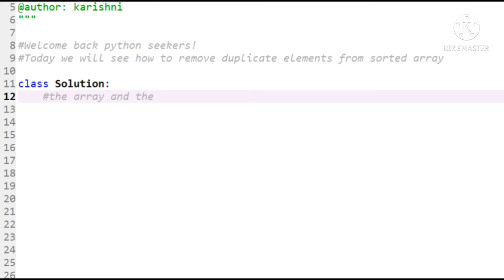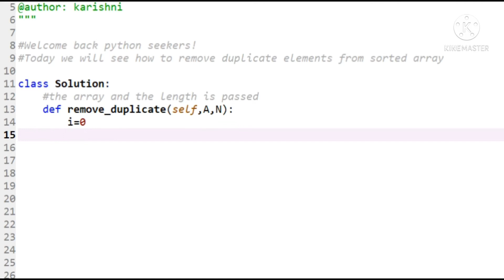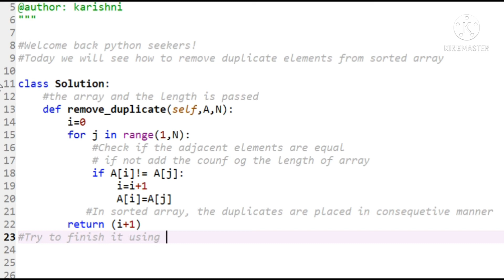Remove duplicate elements in sorted array | interview question | python programming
Here's the code for famous interview question.

●Are you a Quidditch player who tries to catch Golden Snitch? We help you to catch up on your python skills
●Belong to Slytherin and speak python!

Audio credits Kinemaster